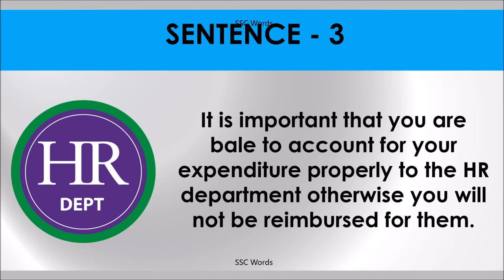ACCOUNT FOR Idiom 1534 # Meaning and five sentences # SSC Words